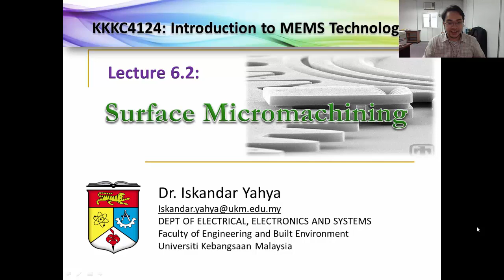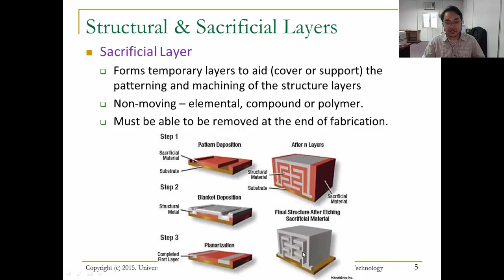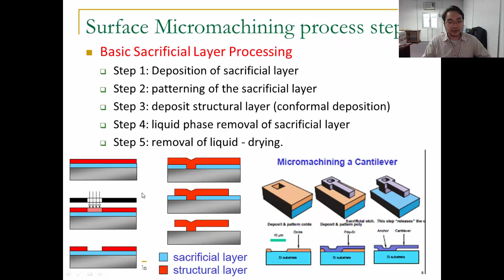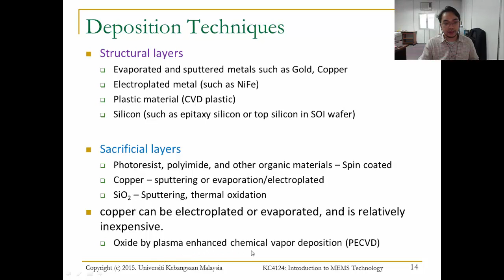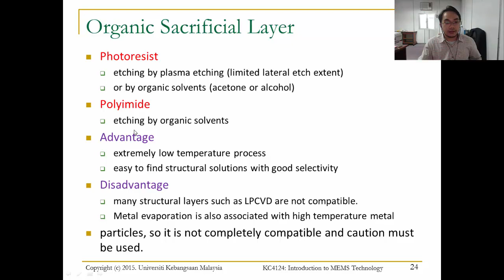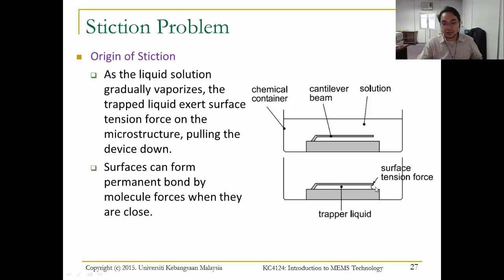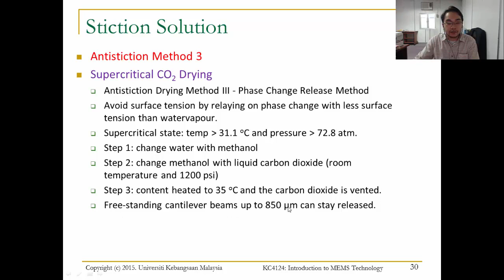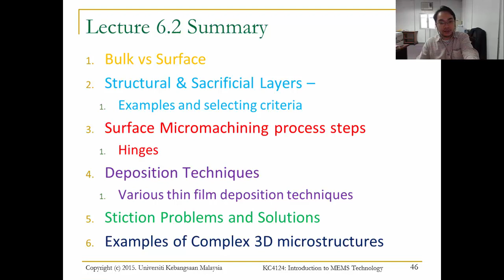KC4124 Lecture 6.2 - Surface Micromachining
Replacement recorded lecture for the topic "surface micromachining"